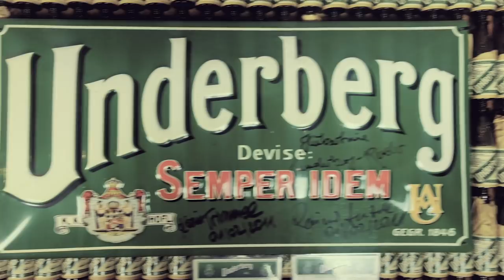Beards, Underberg, Swiss watches and chilli sauce...amazing tales of how they fit together!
This month we chat to Ederick de Wet. He shares his amazing tales of sponsorship with Underberg, how he became the importer and distributor for Fortis Swiss Watches in South Africa and his love for chilli sauce that drove him to start his own brand.

Know an Average Joe that fits the bill? Lets us know!